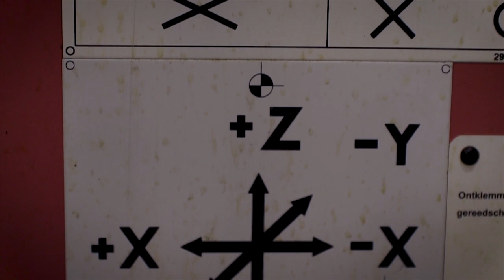TISM | 2de graad | Mechanische technieken